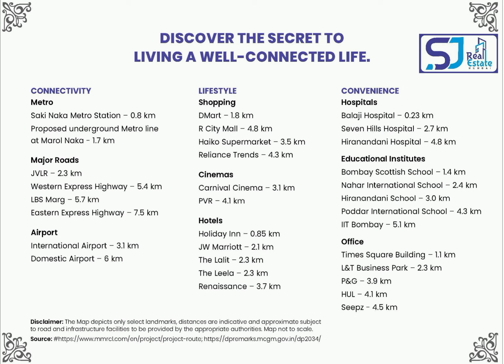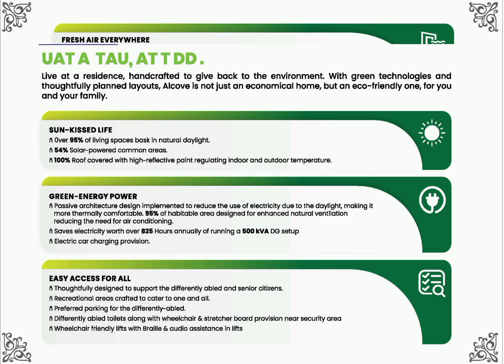Mahindra Alcove 2 & 3 BHK Premium Homes Starting ₹1.85cr at Chandivali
Mahindra Alcove by Mahindra Lifespaces!

Launching New tower with large-sized homes @ Mahindra Alcove, Crafting Life At Chandivali’s Hidden Gem. 2 & 3 BHK Premium Homes Starting ₹1.85Cr. (All Inclusive)

Alcove is not just an economical home, but an ecofriendly one for you and your family

*An IGBC Pre-certified Gold rated project*

*SUN-KISSED LIFE*

- 0ver 75% of living spaces bask in natural daylight.100% Solar-powered common areas. -Saves electricity worth almost 150 Hours annually of running a 500 kVA DG setup.
-100% Roof covered with high-reflective paint regulating indoor and outdoor temperature.

*GREEN-ENERGY POWER*

-Passive architecture design which helps reduce use of electricity due daylight and natural ventilation in more than 75% of the habitable areas.
-Saves electricity worth over 825 Hours annually of running a 500 kVA DG setup.
-Electric car charging provision.

*FRESH AIR EVERYWHERE*

-Low VoC paint on the walls, which help improve the Indoor air quality.
-Apartment design to facilitate cross ventilation.
-Over 50 native species to create a Miyawaki Forest.
'--Its lowers temperature in that area.
--It makes the soil more nutritious.
--It reduces carbon.
--It works as a good noise and dust barrier.
--It is an excellent filter for urban pollutants.

Contact to Visit or to know more
SJ Real Estate Mumbai :
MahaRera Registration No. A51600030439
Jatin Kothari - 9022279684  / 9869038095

We give Free consultation & assist in processing - Home Loans - Loan
Against Property